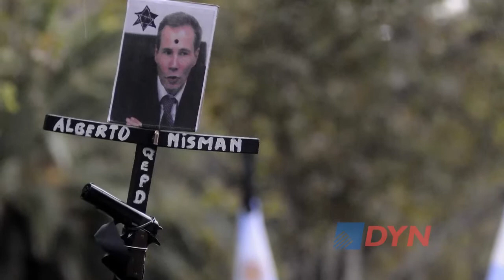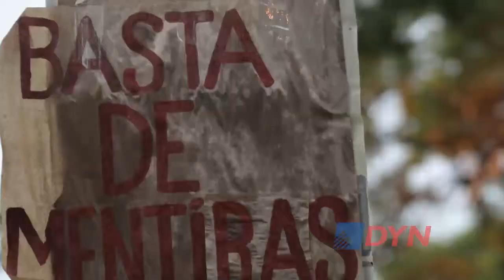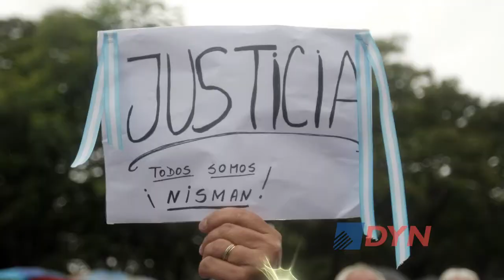La marcha del 18F y la opinión de la gente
Pasaron las movilizaciones en todo el país para reclamar justicia tras la muerte del fiscal Alberto Nisman y DyN realizó un relevamiento para conocer la opinión de la gente al respecto, qué respuesta espera ahora en más del gobierno nacional y sobre las chances de conocer la verdad.